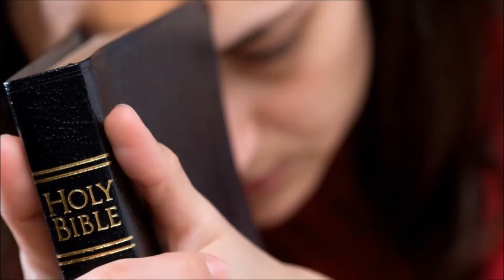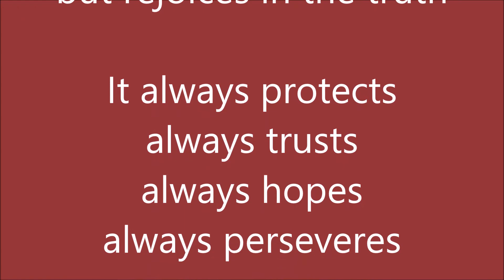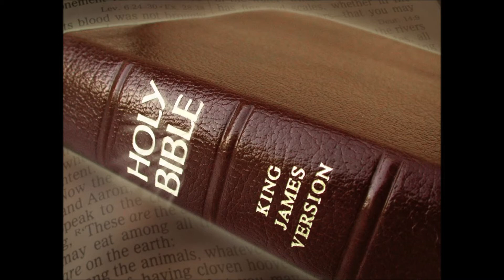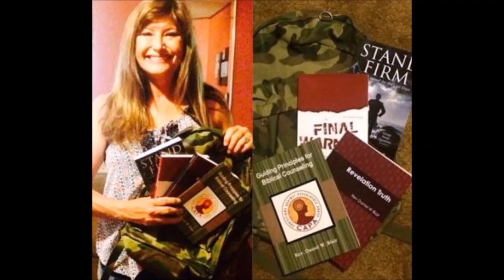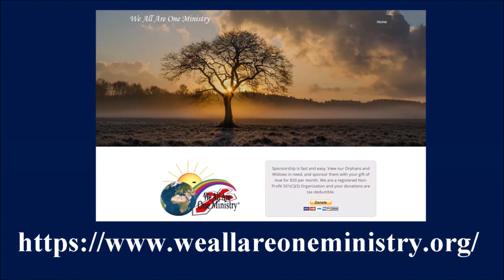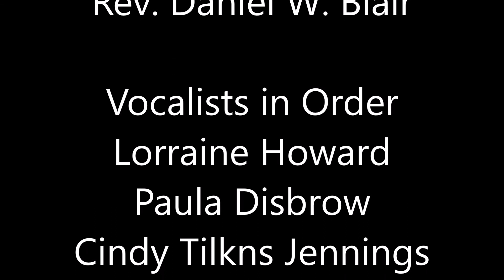The Third Step to Transformation in Christ is Love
We have seen in the last article in the series transformation in Christ that understanding and using our unique Spiritual gifts was the second step. Now as God’s Word says, “But covet earnestly the best gifts: and yet shew I unto you a more excellent way” (I Corinthians 12:31). Of course, that most excellent way is both a Spiritual gift and a fruit of the Spirit, which I am calling our third step to transformation in Christ.  After watching the video please share with others.